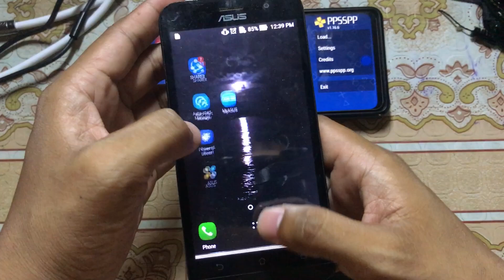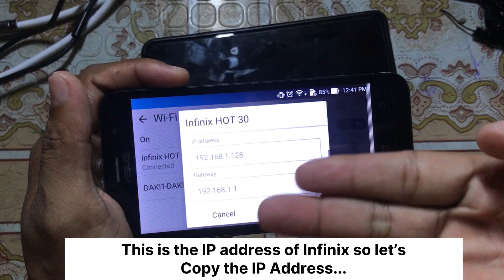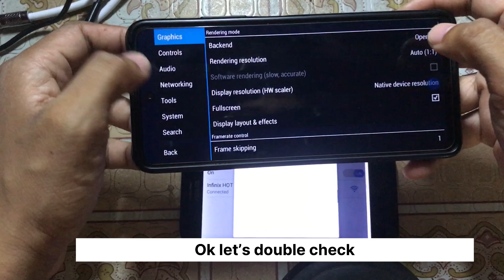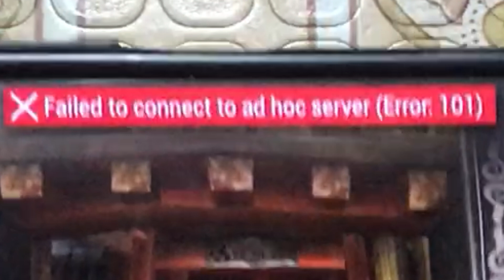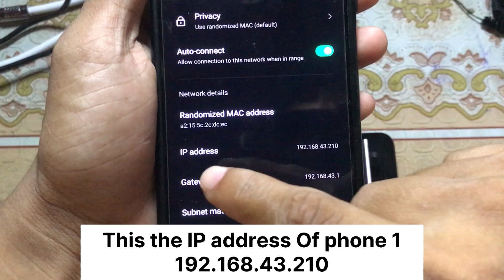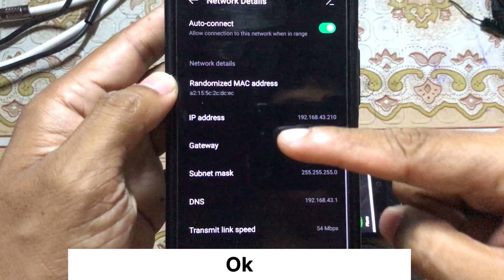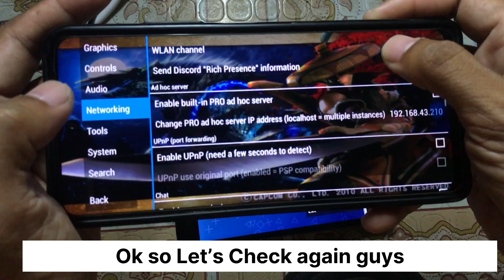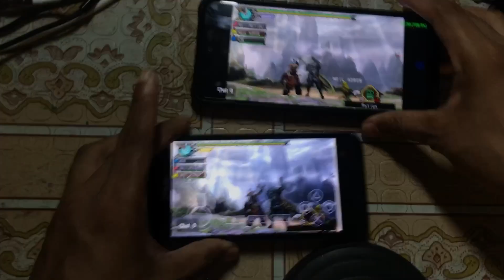PPSSPP GOLD multiplayer (PHONE TO PHONE) FIX ERROR